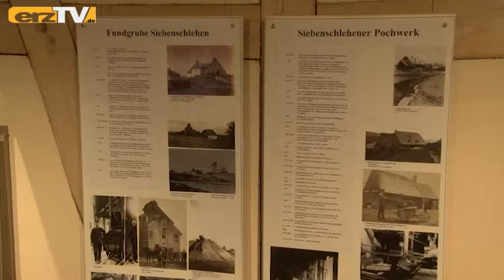Museale Angebote (2)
SCHNEEBERG: Seit kurzem dürfen museale Einrichtungen wieder öffnen. Besucht werden können in Schneeberg ab Dienstag, dem 13. April, das Museum für bergmännische Volkskunst sowie ab Donnerstag, dem 22. April, das Siebenschlehener Pochwerk.